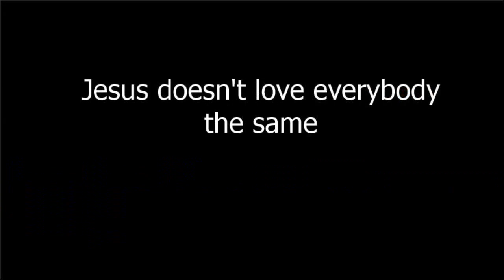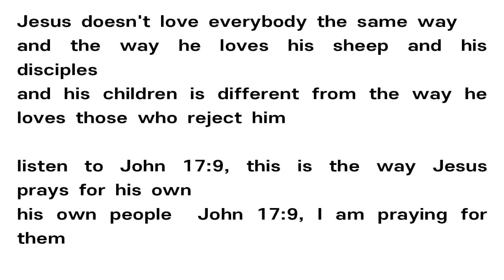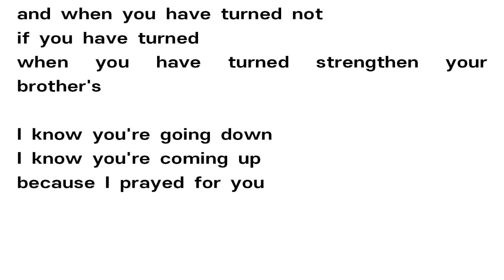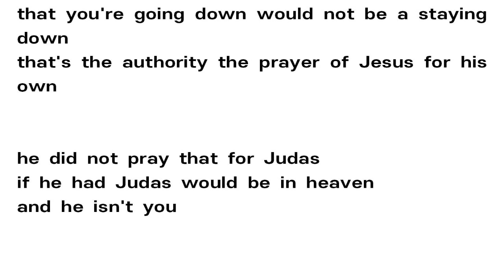존 파이퍼, 영어설교 따라하기 3, 쉐도잉 연습, 영어설교듣기, 영어자막, 5회반복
영어설교듣기
영어자막
5회반복
영어설교 따라하면서 쉐도잉 연습하기